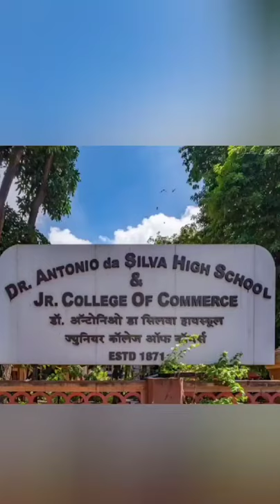Dr. Antonio da silva High school.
Video from motiwaled10

WHO IS MISSING THE SCHOOL AND THE FUNS WE DID IN SCHOOL

THE DAYS WE PLAYED OVER HOURS IN SCHOOL TURF/GROUND 🎾

BUNKING 😂😂💛💚💔💙

DON'T KNOW HOW THE 12 years PASSED IN THE SCHOOL

 ¿?¿?¿?¿?¿?¿?¿?¿?¿?¿?¿?¿Sagar motiwale (2003 batch) luckiest batch ever 💪